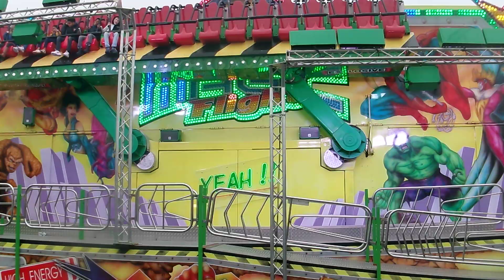Magic Flight - Merkx - Tropical Trip - Jaarmarktkermis Retie 2023